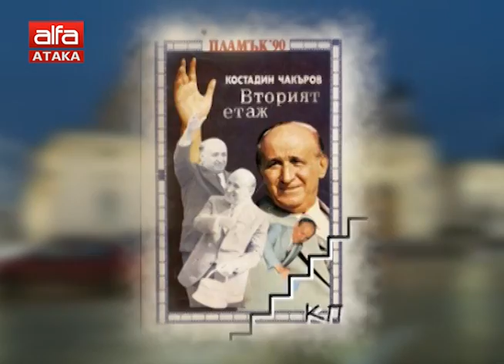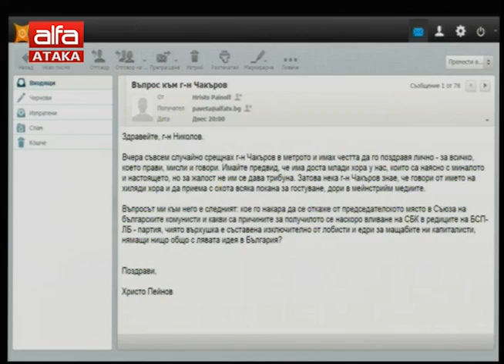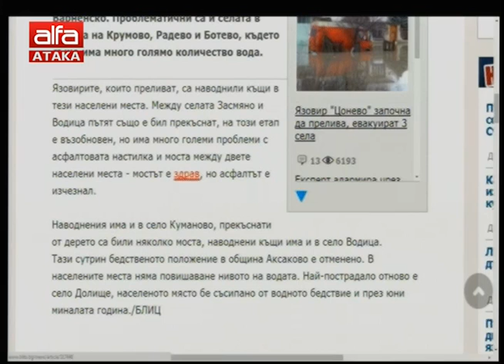"На Жълтите Павета" - Военното разузнаване, за кого и за какво? - 2015-02-02